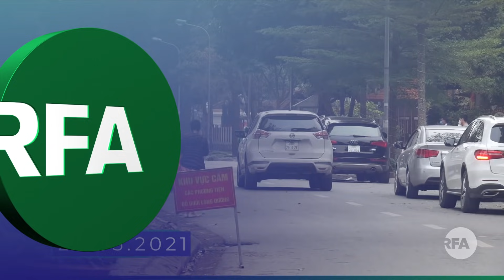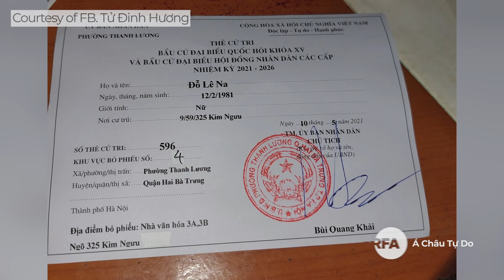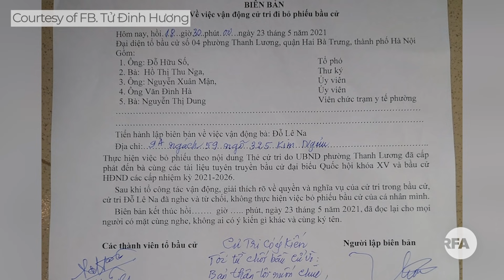Công dân khiếm thị, vợ ứng viên độc lập, bị lập biên bản do không đi bầu.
Việt Nam báo cáo ca tử vong vì COVID-19 thứ 44.
Chủng biến thể mới gây nhiều ca bệnh nặng bao gồm cả người trẻ ở Việt Nam.

Phòng Thương mại Hoa Kỳ kêu gọi Việt Nam giảm thời gian cách ly với du khách đã tiêm vaccine COVID-19.